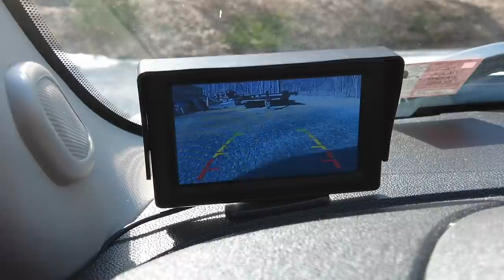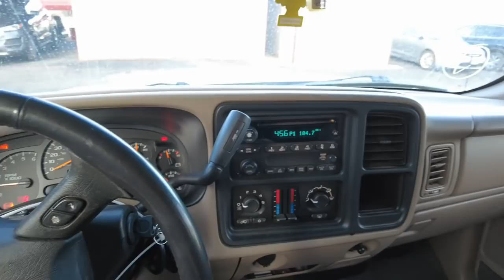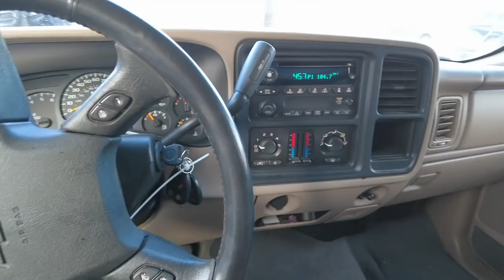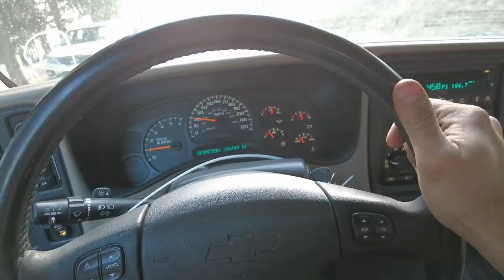I finally bought a truck from copart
I feel it's about time to do a truck rebuild on the channel.